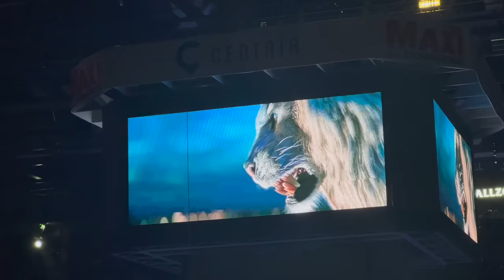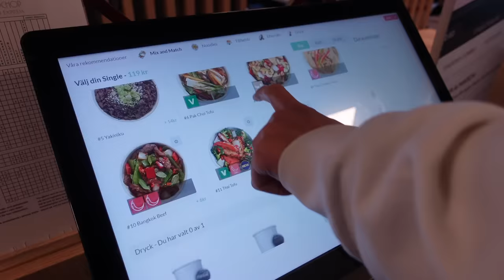ROADTRIP! Carls gamla hem, Hockey & Polkagrisar